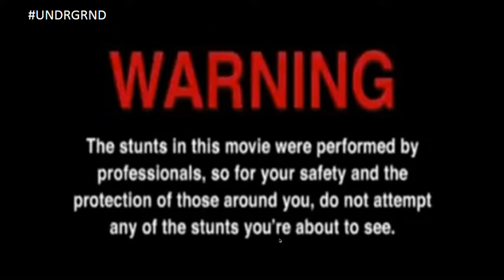The Human Torch | Underground Ep.1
S1:Ep1 "Human Torch"- Justin sets himself on fire; Bam gives Steve-O a flaming nutshot.

WARNING: Do NOT attempt any stunts performed on this program.